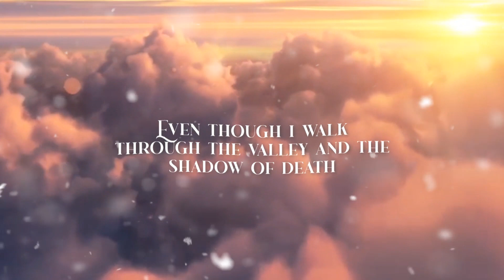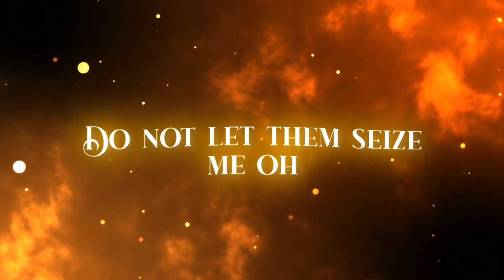Chosen, Insipred, Covered: WINGS, Out Now! Link in the description below.